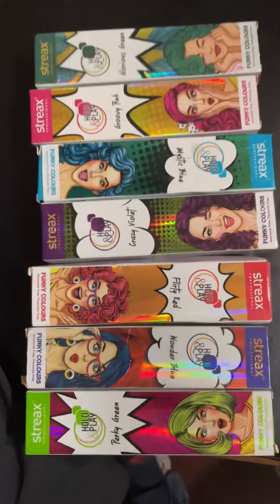rainbowcolor 🌈 callus//8638079398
Your Quarries :~

Add- Opposite of B. Boruah College Ulubari Guwahati